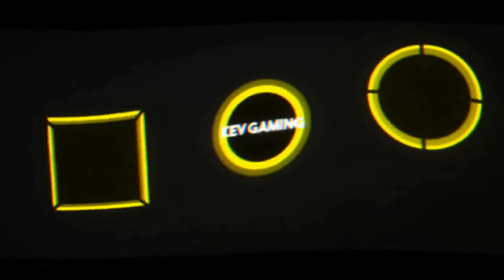Let's Play Pokémon Let's Go Evoli #39 Silph Company Teil 3